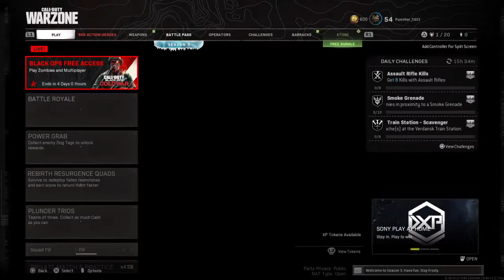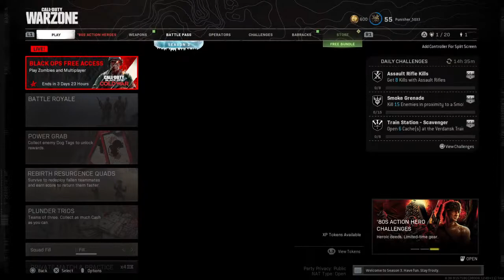Back at MW